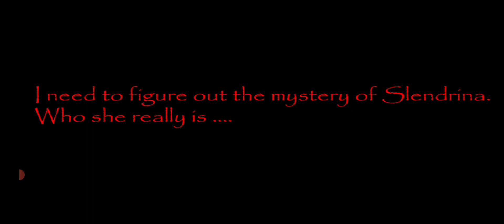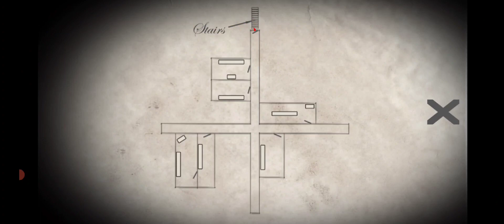ENTREI NA CASA DA SLENDRINA! - Angeline Gomes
Gostou do meu vídeo  ? deixe o seu like 😉